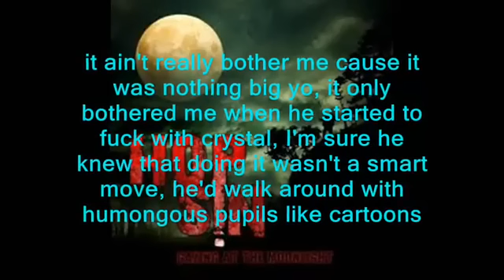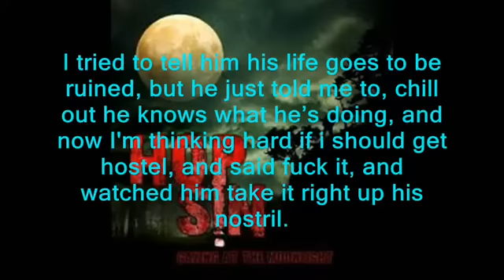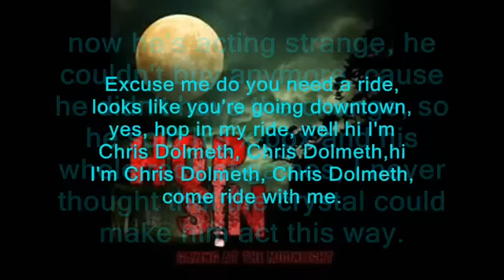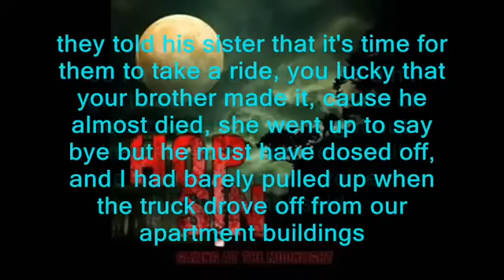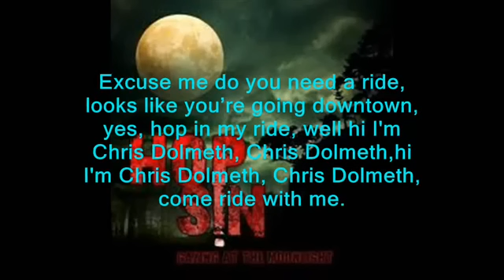Hopsin-Chris Dolmeth(Lyrics)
(Verse One)
His name is Jessy, we kicked it since we was little kids, throughout his life there's a bunch of stuff that he shouldn't have did, he was cool but there's a lot of stuff he could have fixed, but addicted to drugs is what I had thought he couldn't get, until he had started hanging around them other kids, who showed him how to drink a corona and puff a cig, and introduced him to weed without it's supplements, so whenever he was feeling down he take a couple hits, it ain't really bother me cause it was nothing big yo, it only bothered me when he started to fuck with crystal, I'm sure he knew that doing it wasn't a smart move, he'd walk around with humongous pupils like cartoons, I tried to tell him his life goes to be ruined, but he just told me to, chill out he knows what he's doing, and now I'm thinking hard if i should get hostel, and said fuck it, and watched him take it right up his nostril.

(Chorus)
Excuse me do you need a ride, looks like you're going downtown, yes, hop in my ride, well hi I'm Chris Dolmeth, Chris Dolmeth,hi I'm Chris Dolmeth, Chris Dolmeth, come ride with me.

(Verse Two)
Eleventh grade where he's pose to be, but he's in the ninth, he'd wake up for school feeling like it's the end of life, he'd hop off his bunk bed to go and sniff a line, a couple minutes later, now he's energized, he'd go to school and wide open's how would get his eyelids, then he'd get exited, cause he finished his assignments, now it's big surprises from the teachers when they find it, Jessy's doing all his work, well shit aight then, I guess it wasn't that bad after all that he did meth, it made him actually do his work, and not cheat on tests, it boosted up his confidence, he felt like he's the best, he'd stay up all fucking night like he don't need to rest, until he had none left, now he's acting strange, he couldn't buy anymore, cause he didn't have the change, so he sold his x-box and his whole rack of games, I never thought that the crystal could make him act this way.

(Verse Three)
Jessy's sister walked inside of his room to get something out, then she noticed Jessy on the bed foaming from his mouth, now she's tearing up, scared as fuck, oh he's done it now, so she picks up the phone gives 911 a dial, she tried to give him CPR, before the kid was lost, then he had woke up and saw her on him and it pissed him off, all of sudden he went crazy just to fucking get her off, he threw her up against the wall so hard it made a picture fall, he can't really get a grip, she can't believe he did this shit, she kinda knew what made him flip, she yelled, it's drugs isn't it, and now the paramedics at the door, so she runs down to open it and they run up with all these antidotes, they tried to tackle him but he's too hard to handle though, they called for back-up so the station sent another van to go, when they arrived he was spitting in their face and eyes, so they injected him until he had a stable mind, they told his sister that it's time for them to take a ride, you lucky that your brother made it, cause he almost died, she went up to say bye but he must have dosed off, and I had barely pulled up when the truck drove off from our apartment buildings, so I didn't see crap, and I ain't get to see him till he got out of rehab, even when he got out he was still depressed, until he heard a little tiny voice in his head that said,